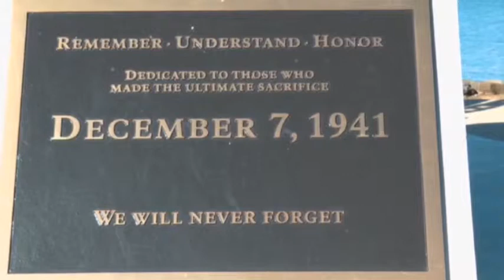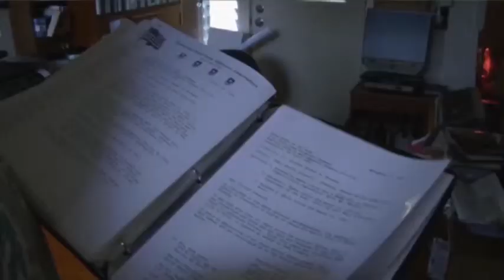Pearl Harbor survivor helps identify the dead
Ray Emory could not accept that more than one quarter of the 2,400 Americans who died at Pearl Harbor were buried, unidentified, in a volcanic crater. And so he set out to restore names to the dead. (Dec. 7)